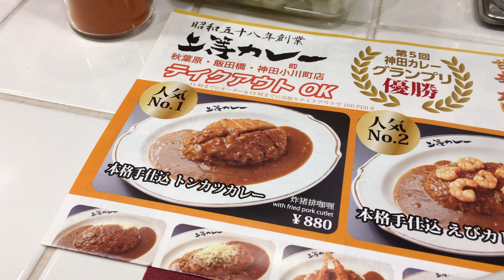Joto Curry (Iidabashi, Tokyo, Japan)：Pork Katsu Curry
上等カレー：トンカツカレー